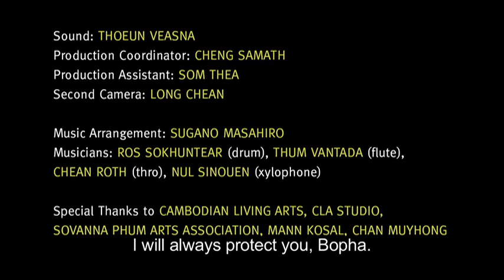Bopha's Body by Masahiro Sugano (10 min, 2012)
Bopha's Body is the third installment of Cambodian Neo-Realism experiment called "Another Day" by Studio Revolt.

All episodes on "Another Day" series star regular local folks in real life backdrops.

Cambodia is ripe for neo-realism films for whatever the scale and subject. There is so much "reality" out there and the ambience of the city is amazing.

Hoping to see more realism based fictions from here that focus on today's young Khmer  people's dream, hope and reality. If you make one, share it with us.

written/directed/photographed/edited by
Masahiro Sugano